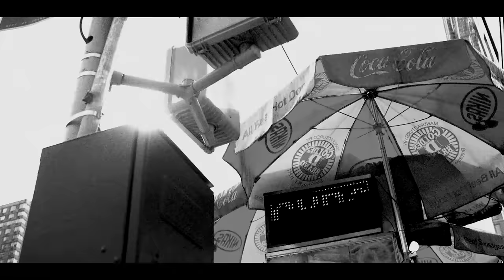Tuesdays With Stories w/ Mark Normand & Joe List #541 Stop the Steal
It's another wacky Tuesdays -- in Gotham Studios! Joe takes a pro-Karen stance, and deals with a rescue mission on the subway! Mark takes on the Beacon Theatre, and sheds some light on a recent mystery! It's Tuesdays!